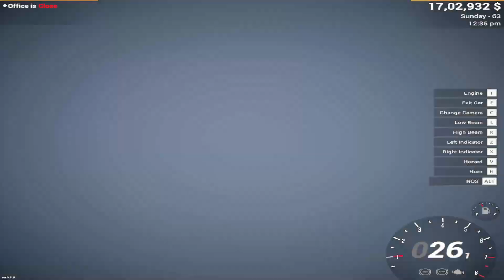Car For Sale New video | Techno gamerz #8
Car For Sale New Rarest Car | Car For Sale Simulator #7

vikash Chauhan
car for sale hindi
car for sale simulator 2023 new video
car for sale in hindi
car showroom simulator 2023 android
techno gamerz
techno gamerz
vikash Chauhan
techno gamerz
Vikash Chauhan
techno gamerz
vikash Chauhan